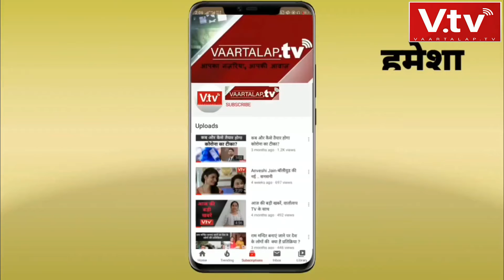नौसेना को मिली तीसरी स्कॉर्पीन पनडुब्बी करंज, जानें खासियत